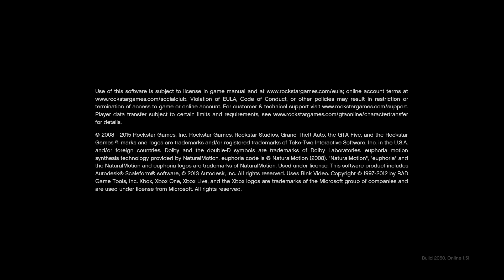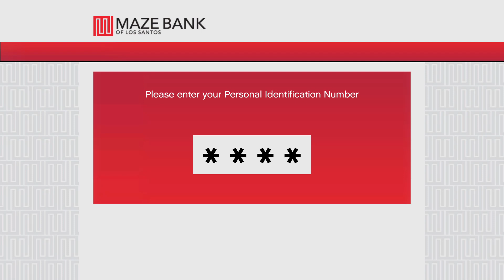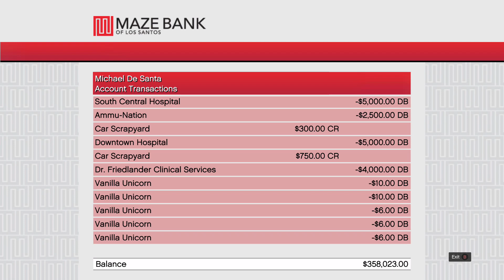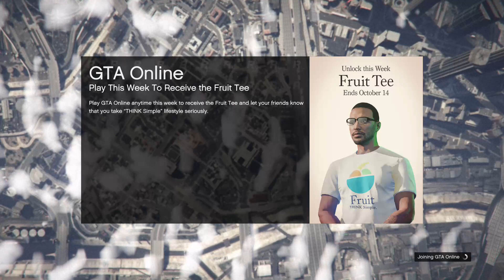Random playing GTa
$Thekashinshi